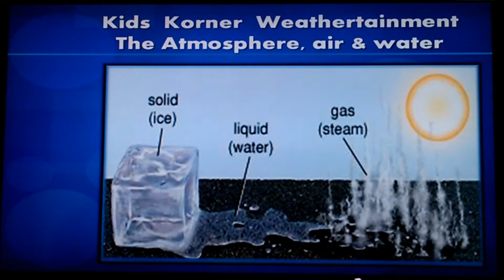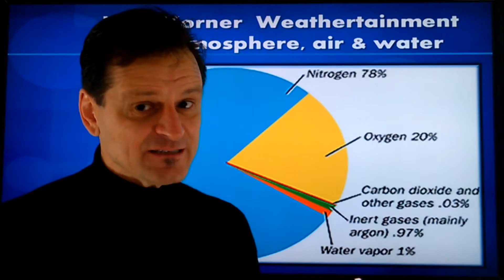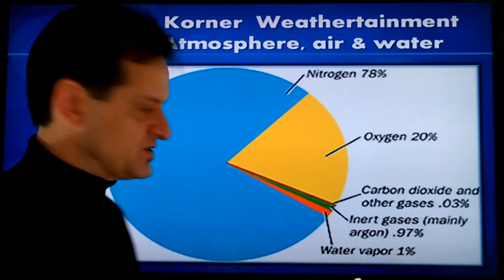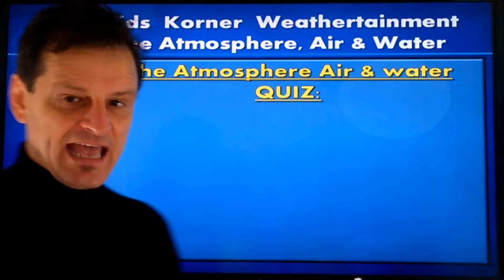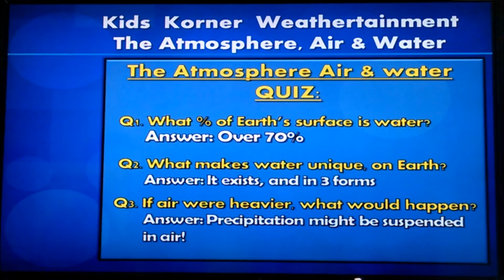Kids Korner - Atmosphere, Air & Water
With the Sun's heat, and our atmosphere and the presence of water, plants can grow, give off oxygen, and we can breathe air. The air is made up of a number of different gases. Here, we see what makes up the air we breathe, why certain elements are special, and why water comes in three forms on our planet - making water quite unique.